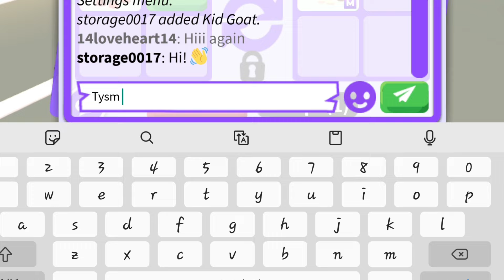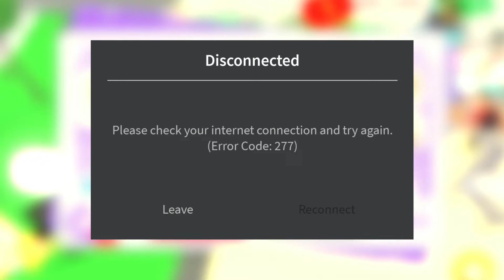WOAH 😱 THEY GAVE THIS PET FOR MEGA KID GOAT ONLY 😍 I THOUGHT THEY WERE TROLLING 🙄 Adopt Me - Roblox